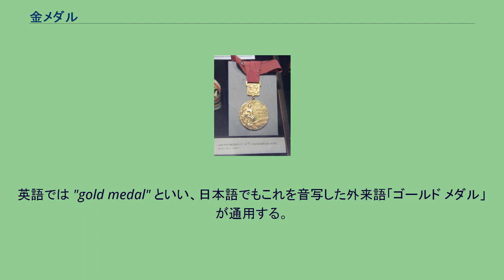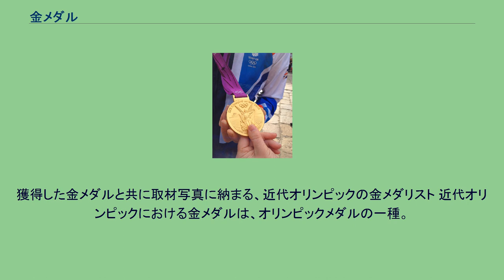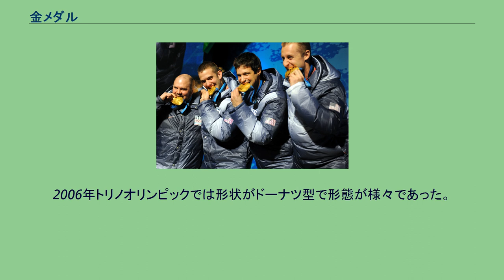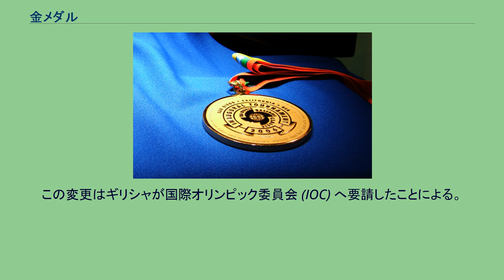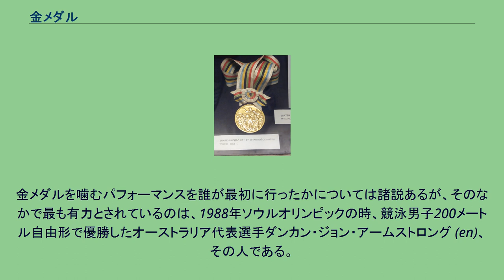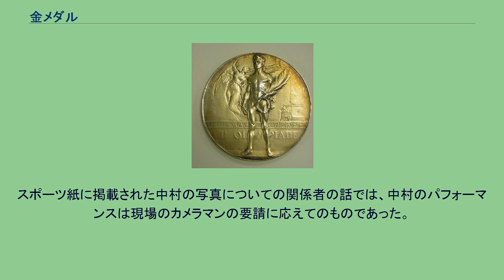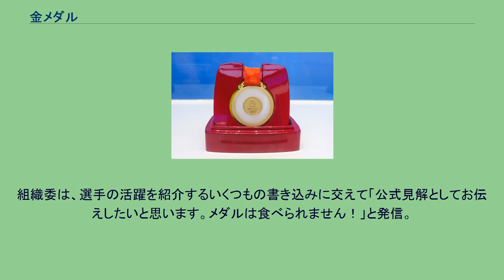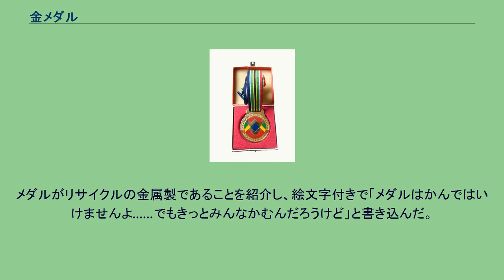金メダル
スポーツメダルとしての金メダルの一例 金メダル（きんメダル）とは、第1義には、金で作られた記章/徽章、または、金めっきを施された記章/徽章。
競技会や競演会（コンクール）の優勝者に対する表彰、その他もろもろの記念などのために贈る場合が多い。
英語では "gold medal" といい、日本語でもこれを音写した外来語「ゴールド メダル」が通用する。
漢語（中国語および日本語）では「金牌（日本語音：きんぱい、拼音：jīnpái〈ヂィンパイ〉）」という。
第2義としては、第1義でオリンピック優勝者に授与するところから転義して、大きなスポーツ競技会で第1位になることをいう。
本来は金製で、円盤形をしており、表面には勝利を象徴する月桂樹などの模様が施されているメダルをこう呼ぶ。
また、本体上部には、環が付けられ、首に掛けてぶら下げるための幅広の紐やリボンが通されている。
また、比喩的表現として「勝利」「優勝」などの意味としても使われる。
団体スポーツにおいて優勝旗やトロフィーなどはチームに与えられるが、金メダルは選手1人ずつに与えられる。
獲得した金メダルと共に取材写真に納まる、近代オリンピックの金メダリスト 近代オリンピックにおける金メダルは、オリンピックメダルの一種。
第1位の成績を上げた者に授与されるメダルである。
社会的価値において金・銀・銅に序列があって金が最高位であるように、第1位の表彰は金で表される。
2003年版までのオリンピック憲章では“純度92.5%以上の銀（スターリングシルバーまたはブリタニアシルバー）製メダルの表面に6g以上の金めっきしたもの”（つまりバーメイルであること）（規則70 付属細則2-2）と定められていた。
これは、開催国によって経済的不利が無いようにとの配慮である。
しかし、2004年度版以降の憲章からはこの記述は削除され、「メダルと賞状の形式はIOCに事前に提出して承認を得なければならない。」（規則59）という記述を残すのみとなっている。
1912年開催のストックホルムオリンピックまでは純金製の金メダルを採用していた。
メダルの意匠は大会によって異なる。
1998年長野オリンピックでは一部に漆塗りが用いられた。
2006年トリノオリンピックでは形状がドーナツ型で形態が様々であった。
ただし、夏季オリンピックの裏面については、2004年アテネオリンピックを機に規格が統一され、勝利の女神ニケがレリーフとして施したものに固定化された。
この変更はギリシャが国際オリンピック委員会 (IOC) へ要請したことによる。
金メダルを噛んでみせるメダリスト達／画像の選手達は、2010年バンクーバーオリンピックのボブスレー競技で優勝した、スティーブン・ホルコム（en. 左）率いるアメリカ・チーム。
金メダルを噛んでみせるメダリスト／画像の選手は、ノルディックスキージュニア世界選手権2011 (en) のスキージャンプ優勝者コリン・マテル。
金メダルを獲得した選手が、手にしたメダルを噛かんでみせたり噛むジェスチャーをするというパフォーマンスがある。
これは、20世紀の終わり頃から見られるようになった。
米ＣＮＮＴＶ（電子版）はメダルをかむしぐさは「喜びに満ちた選手の象徴的な光景」と指摘し、専門家による「メディアを満足させようとする努力」との分析を紹介した。
この行為を表す用語は無く、日本語では「金メダルを噛かむ」あるいは「金メダルを齧かじる」と表現する。
表現の揺らぎによって「金」を略した語形もある。
英語（※事実上の国際共通語）では "chew a gold medal（意：金メダルを噛む）" などという言い回しが通例となっている。
金メダルを噛むパフォーマンスを誰が最初に行ったかについては諸説あるが、そのなかで最も有力とされているのは、1988年ソウルオリンピックの時、競泳男子200メートル自由形で優勝したオーストラリア代表選手ダンカン・ジョン・アームストロング (en)、その人である。
理由についての詳細は不明ながら、一説には「金メダルが本物の金で出来ているか確かめようとした」という。
その後、様々な国・地域の金メダリストがこれをやるようになり、ニュースや雑誌記事などを通して広く世界中の人々の目に留まる光景になった。
日本では、1996年アトランタオリンピックの柔道男子71kg級金メダリストとなった中村兼三が、表彰式の直後に行っており、信頼に足る情報に基づくもののなかでは、これが「日本および日本人として初のパフォーマンス」と考えら...